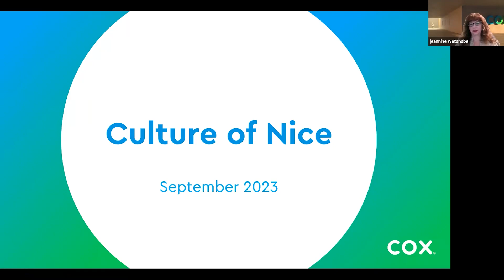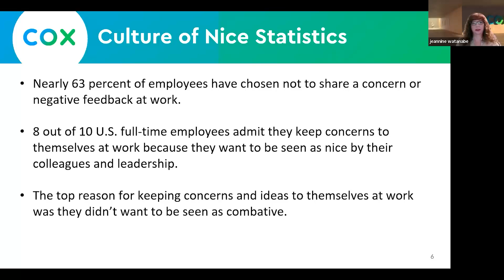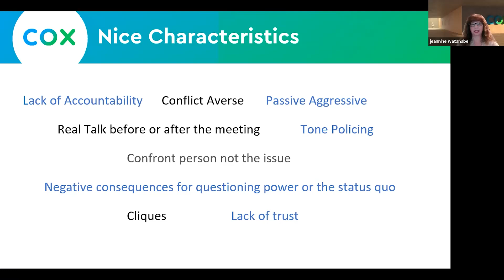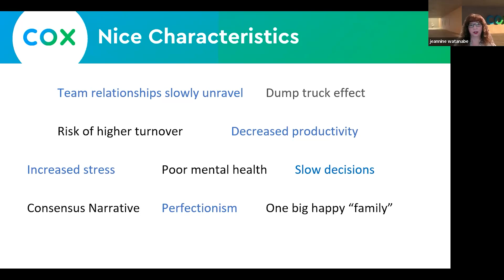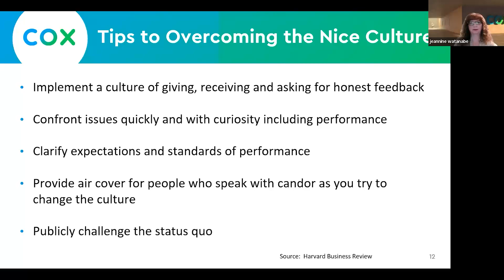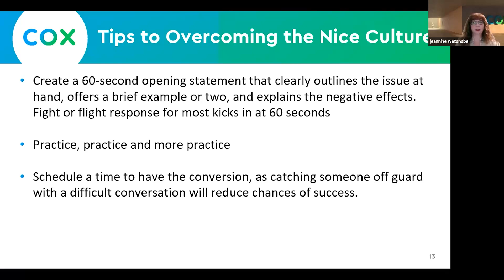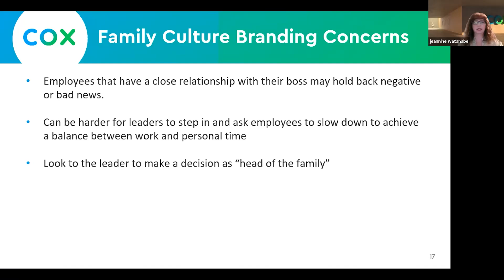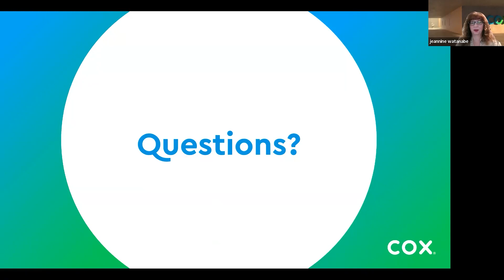DEI Forum: The Culture of Nice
Would people say your business has a culture of nice or a family atmosphere?  If so, that may not be a good thing. If your culture has meetings before or after the actual meeting and people do not feel safe expressing their actual opinion because it may lead to conflict, those are symptoms of a “nice” culture. A family atmosphere sounds great, but remember you can’t fire your family and you don’t rate your family annually on their performance.

Join us at this DEI Forum to learn the pitfalls of the culture of nice, how to identify it, and how to get the best out of your employees to benefit your customers.

Speaker:
Jeannine Watanabe, Director Network Operations, West Co-Chair ID&E, Cox Communications and Chair of the Greater Phoenix Chamber’s Professional DEI Committee